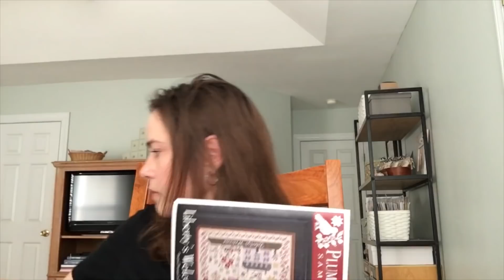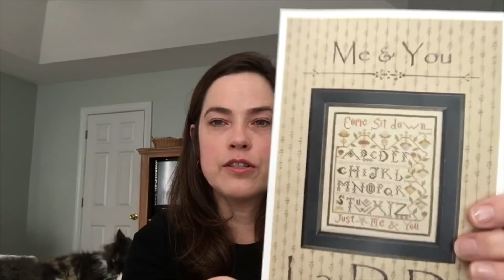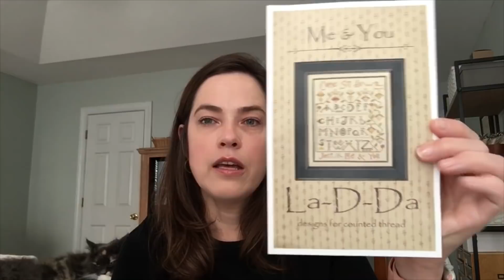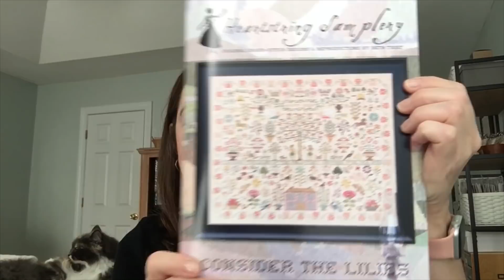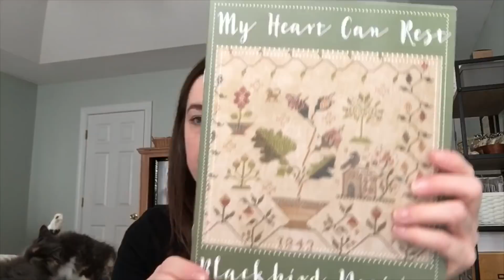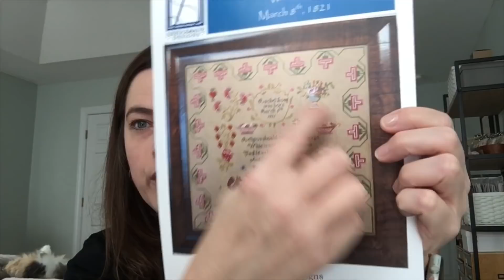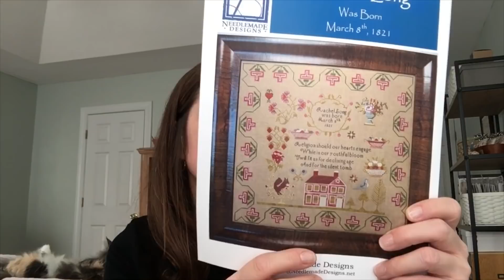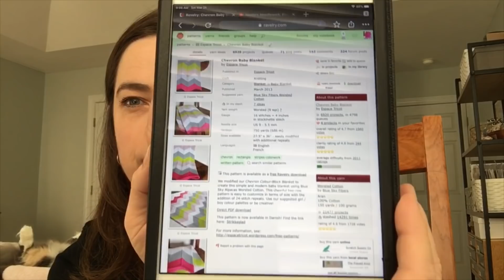Nicole’s Needlework: FlossTube 74 - WIPs and Market Stash